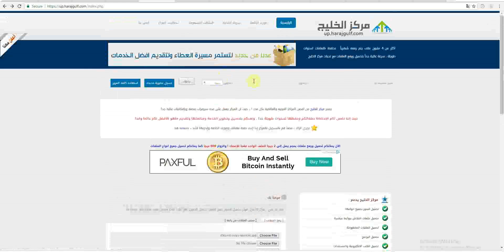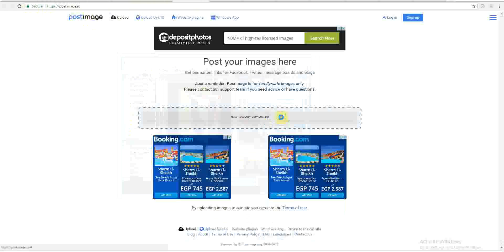رفع الصور| برنامج رفع الصور| موقع رفع الصور